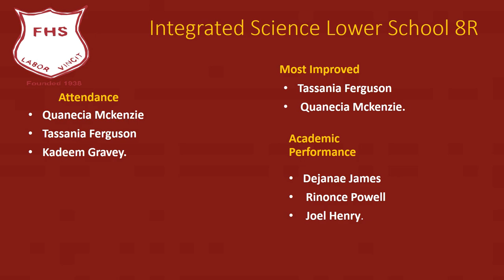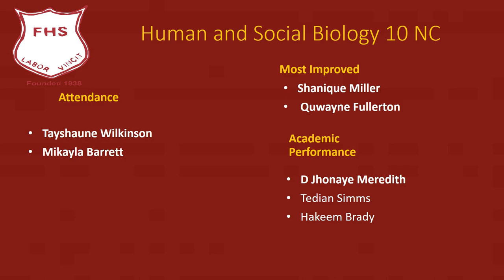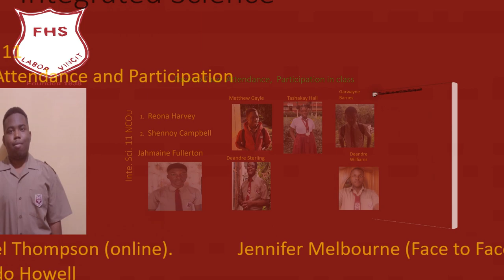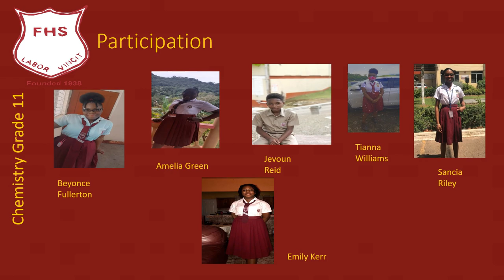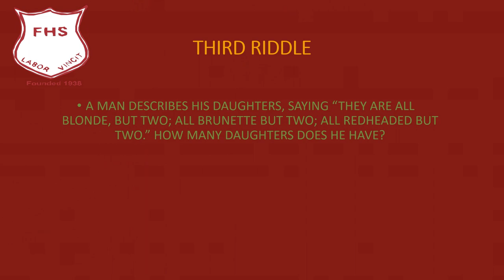Natural Science Awards Ceremony